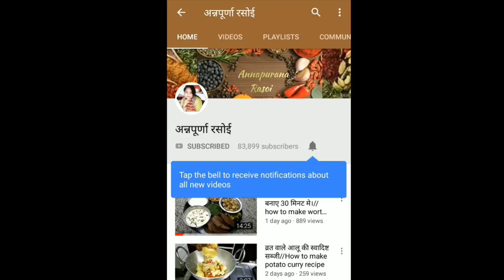एक बार भरमा टिंडे की सब्जी इस तरह से जरूर बना कर खाएं भरमा टिंडे कैसे बनते हैं।How to make Tinda rec